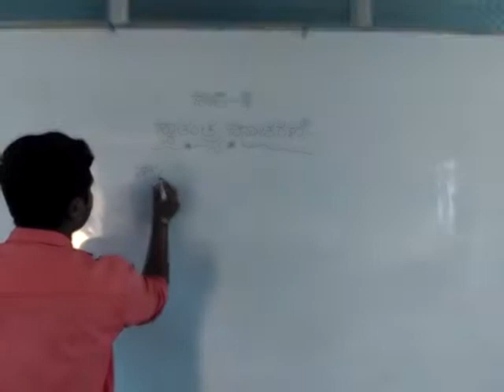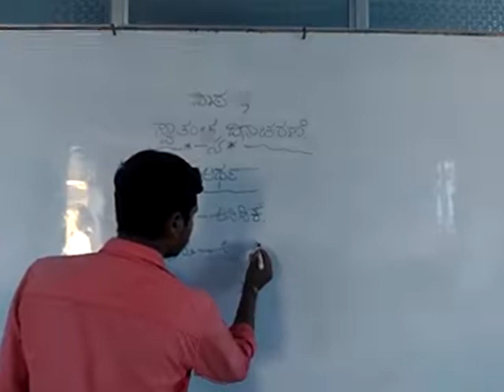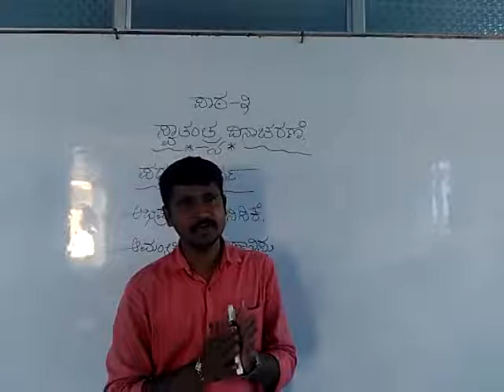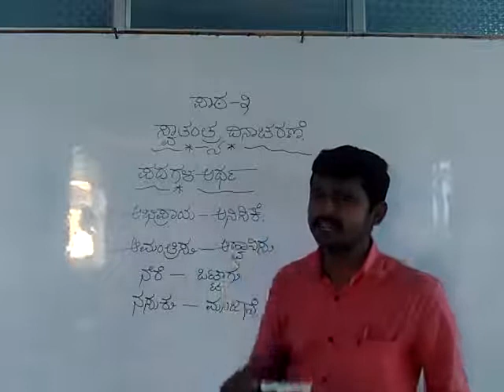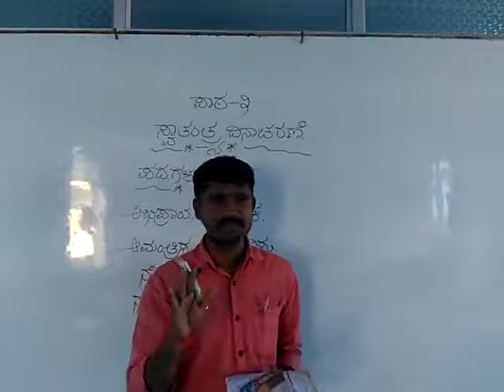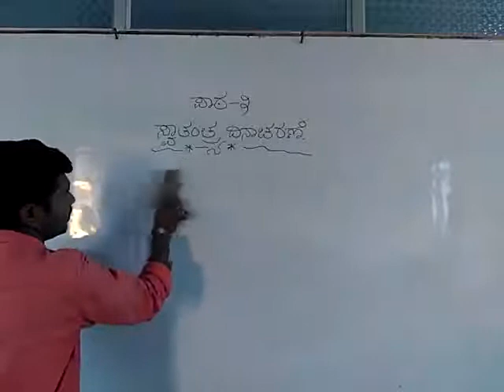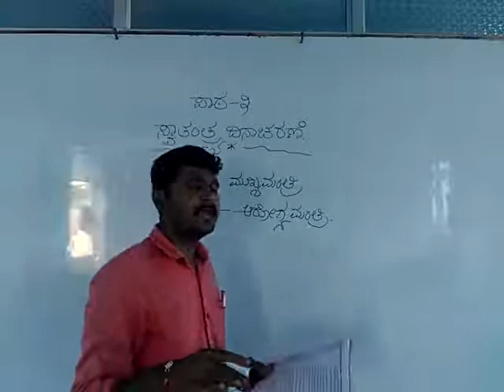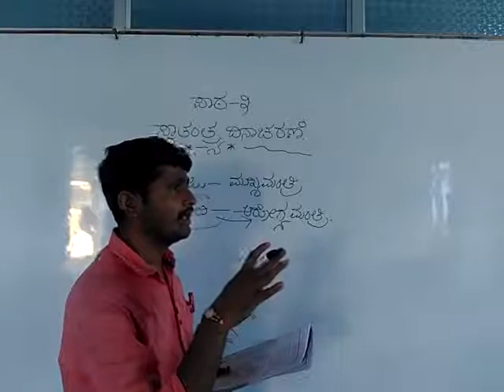3st svatantra dinacharane - 1